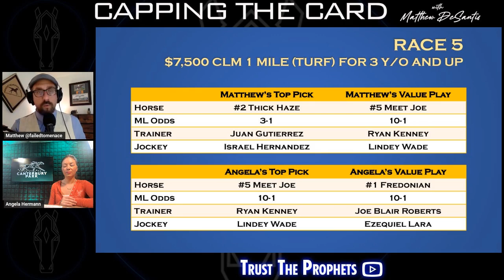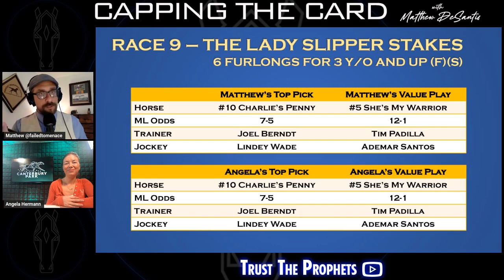CAPPING THE CARD for OPENING DAY AT CANTERBURY PARK | 5/27/23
Matthew is joined by Canterbury Park analyst Angela Hermann as they give out their Top Pick and Value Play ALL nine races on the Opening Day card at Canterbury Park which includes two stakes races.